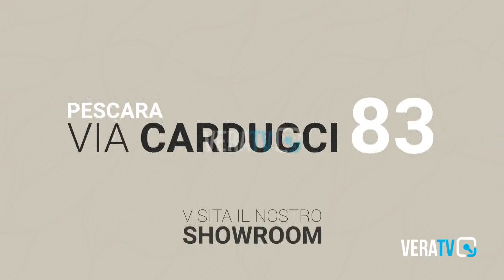Calcio Eccellenza Abruzzo - Cutilli suona la carica: "Teramo pronto per la sfida alla Delfino Curi"